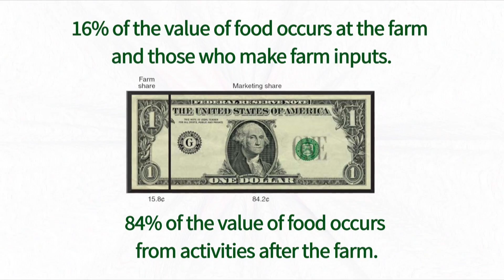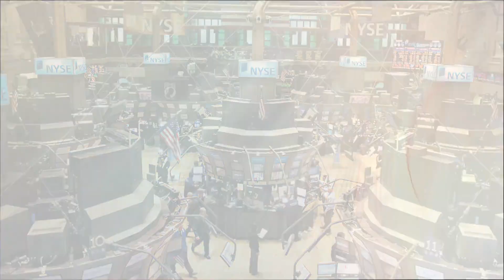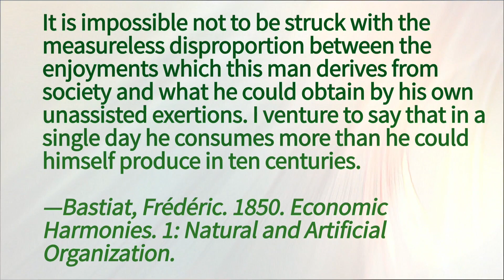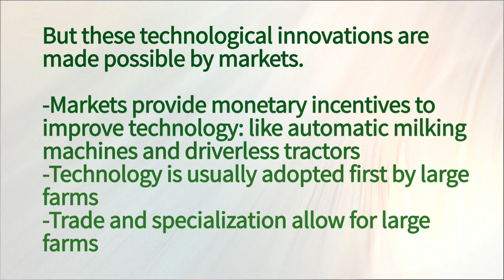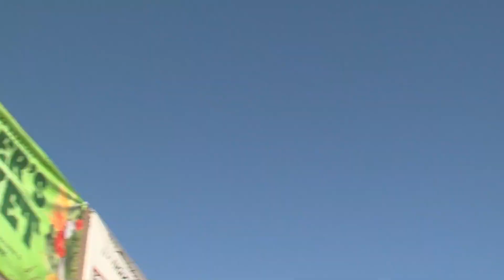Who Feeds Stillwater?